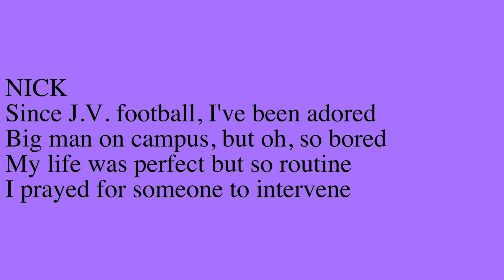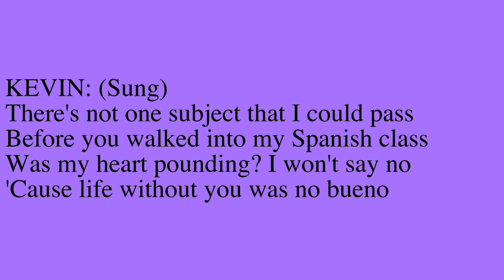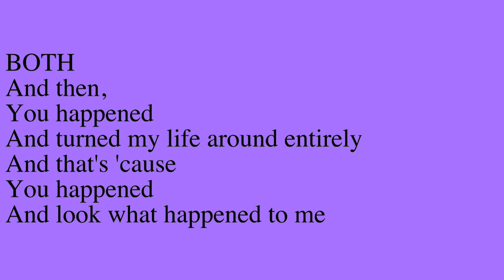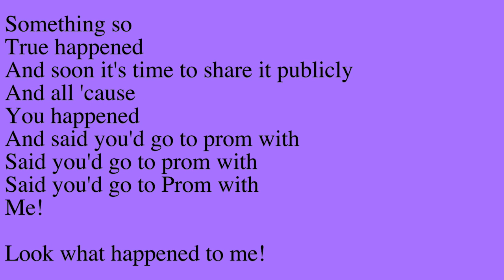You Happened | The Prom | Instrumental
Instrumental track, with some underscore for dialogue.